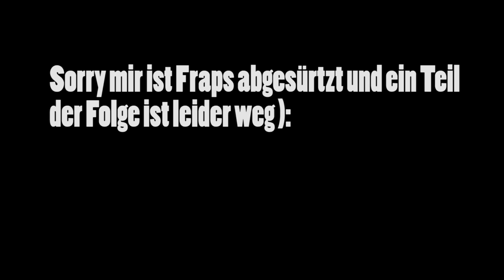Let´s Fun [German] Chaos und unvorbereitete Folge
Hi,
ich mache jetzt mit Enderzocker ein Let´s Fun, wo immer etwas explodiert oder Hochgejagt wird :D.
Alle Mods sind in der Beschreibung Verlinkt.
Minecraft: minecraft.net